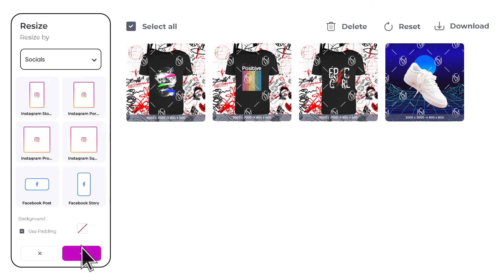How to Edit Multiple Photos at Once on Picsart | Picsart Tutorial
Learn how to edit multiple photos at once on Picsart Web 💻

Ever wonder how to batch edit a group of photos? Batch editing allows you to keep consistency across a collection of photos and makes it easier for you to do quick editing 🙌

In this Picsart Web tutorial, we’ll show you how you can edit multiple photos, and apply the same editing techniques to all the other photos in the series with just a few clicks.

Steps:
* Open Picsart Web
* Click on Batch Editor
* Click on the cloud icon to upload your photos or use drag and drop method
* Select multiple images to edit
* Click on Edit Background to Remove and change the backgrounds of your images
* Click on Watermark to add your logo
* Click on Resize to choose the perfect size for your socials
* Save and download!